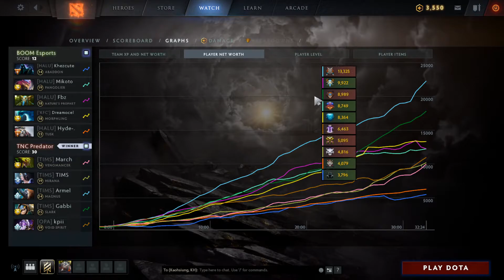Armel Magnus vs Pangolier - congrats! 3:2 - TnC vs BOOM game5 - ESL One Thailand final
0:00 0
5:50 1
7:30 2
9:55 3
12:10 4
12:40 5
14:30 6
15:30 7
16:30 8
18:45 9
23:00 10
26:15 11
27:30 12
29:45 13
32:15 14